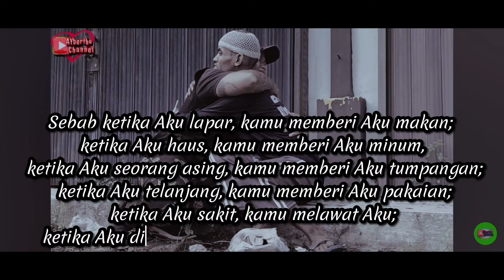UANG 3 jJUTA DITOLAK, RAMBUT GIMBAL ODGJ INI MAHAL BANGET...!!JADI S4R4NG KUTU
Untuk info tentang odgj atau ot (orang terlantar) yang kami layani silahkan hubungi kontak kami :

Kontak AYbertho Channel
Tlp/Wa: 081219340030